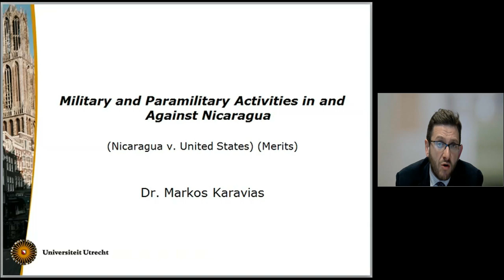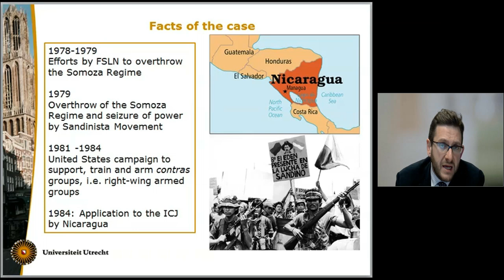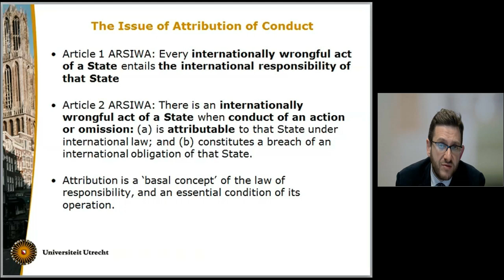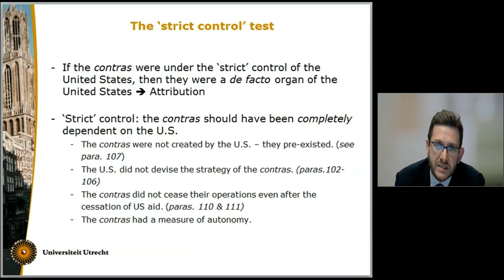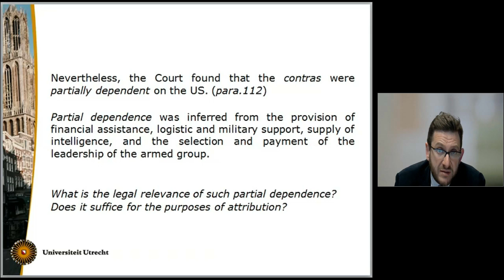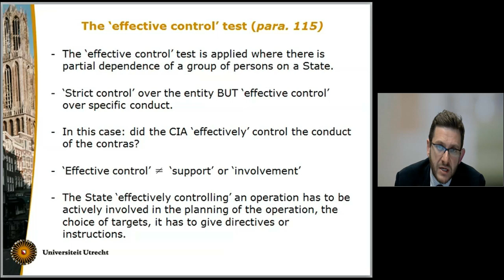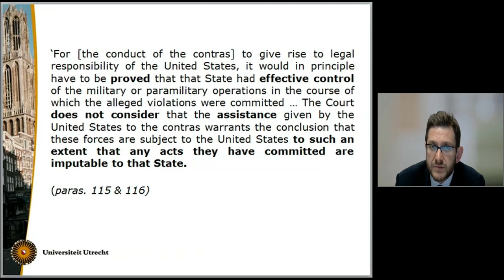Nicaragua Merits Markos Karavias